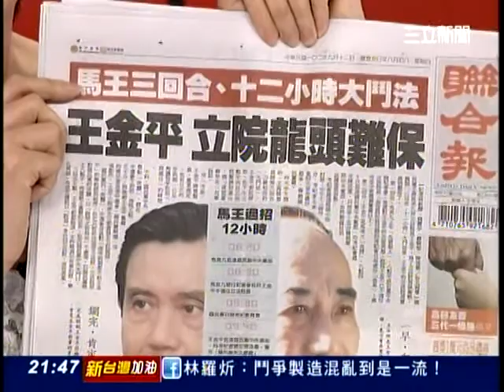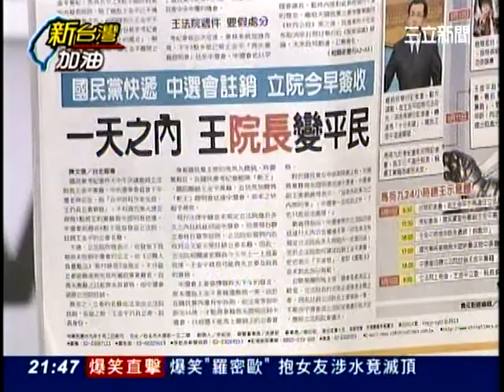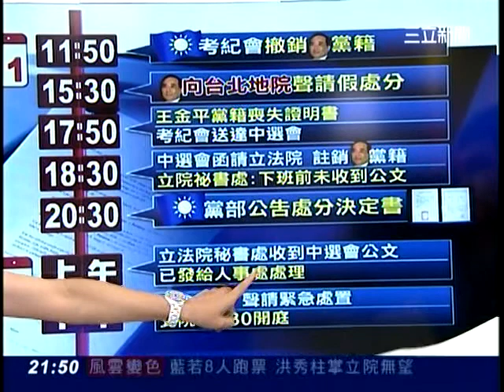新台灣加油-馬王鬥難料! 21:55獨家追蹤王立委保衛戰!TV 54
馬王鬥難料! 21:55獨家追蹤王立委保衛戰!
昨失眠.哽咽  今笑開懷  馬自認大功告成?
來賓:吳秉叡.王定噢.鄭村棋.陳其邁.徐永明.黃帝穎